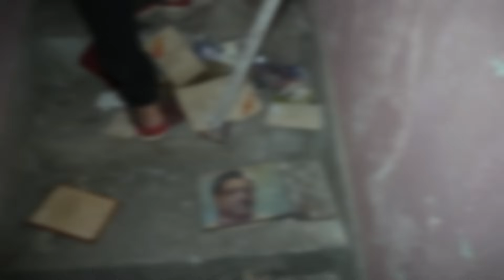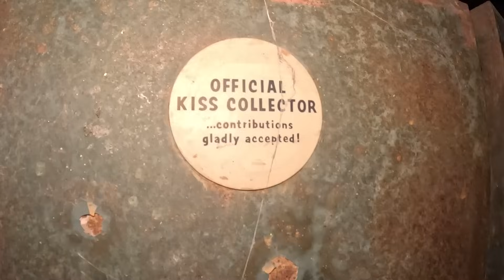⚠️Most Haunted Bungalow in Chennai ( So Scary )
For more updates follow me in insta

Edit by ​⁠@BoopalanVenkatesan

We explored haunted bungalow in chennai.This video is just for an entertainment purpose have fun watching this video.Do not try to recreate this video as they may be harmful if not done properly.